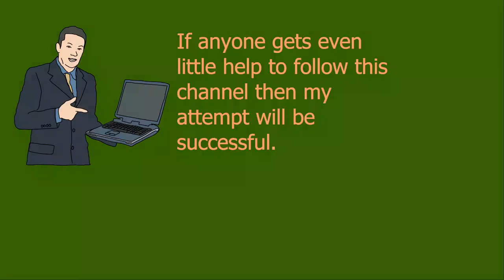Real info starting video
All Great things real information from this channel